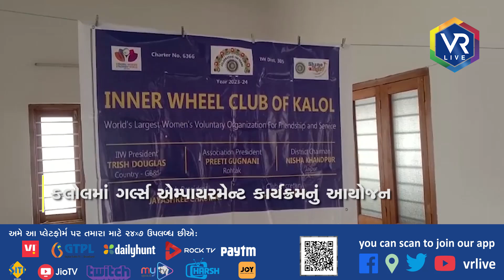NEWS | કલોલમાં ગર્લ્સ એમ્પાયરમેન્ટ કાર્યક્રમનું આયોજન કરવામાં આવ્યું | VR LIVE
Description | કલોલના ઇનર કબલ ઓફ કલોલની બહેનોએ બેટી બચાવો બેટી પઢાવો અંતર્ગત ગર્લ્સ એમ્પાયરમેન્ટ કાર્યક્રમ યોજાયો હતો. દિકરીઓનો યોગ્ય વિકાસ થાય અને દિકરીઓ દરેક ક્ષેત્રમાં આગળ વધીને નામ રોશન કરી શકે તે હેતુસર આ કાર્યક્રમનું આયોજન કરવામાં આવ્યું હતું,

Reporting By  ભરત ગુપ્તા